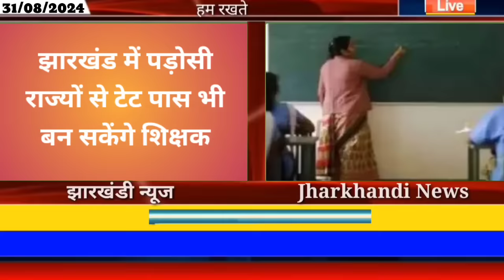आज 31 अगस्त 2024 झारखंड की ताजा खबर ।। Today Jharkhand News, Jharkhand Breaking News Hemant Soren